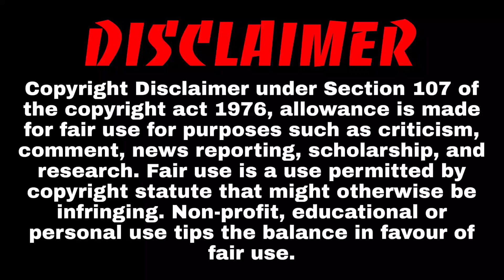Winner Announced Bigg Boss 16 Grand Finale | Bigg Boss 16 Winner Name Announced | Mc stan winner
About Video :- In this video I'm Going to tell you such things about some reality shows that people want to ask.

bigg boss 16 winner priyanka chahar choudhary bigg boss 16,
bigg boss 16 winning chances,
bigg boss 16 winner priyanka chahar choudhary Winner,
who can be the winner of bigg boss 16,
bigg boss 16 contestants winner,

My Equipment 👇

My Phone
Ring Light